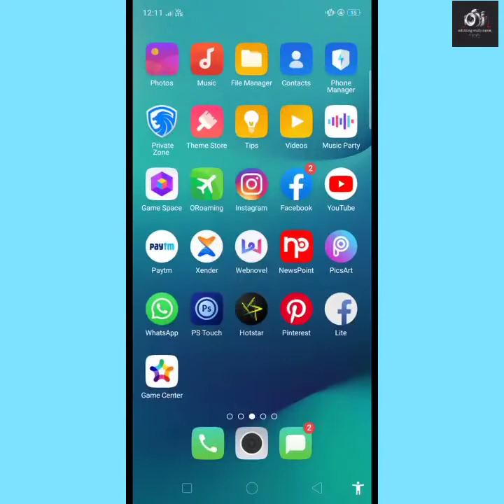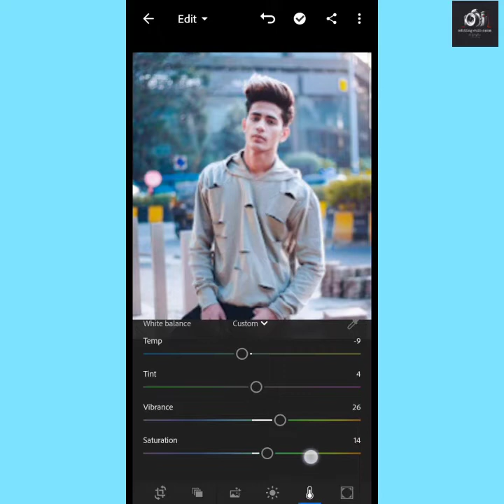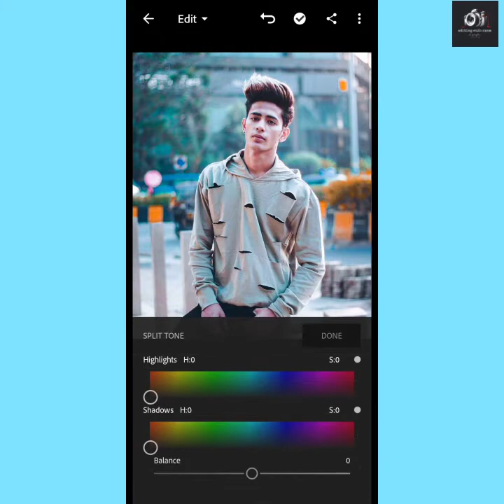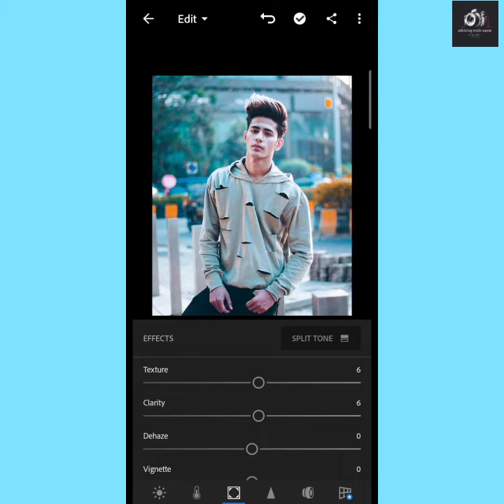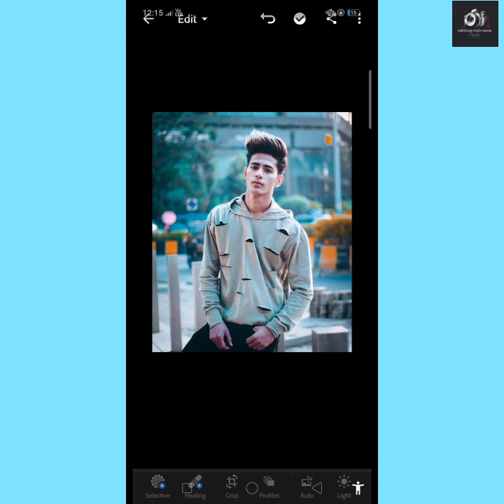Lightroom mobile editing ! Danish zehen-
Lightroom editing
Danish zehen-